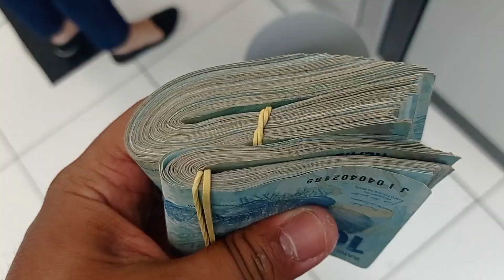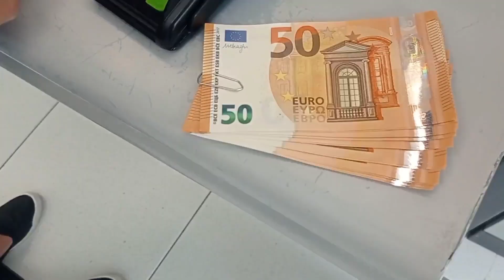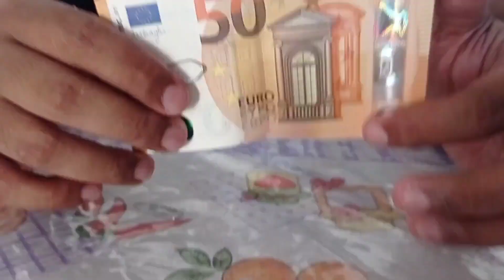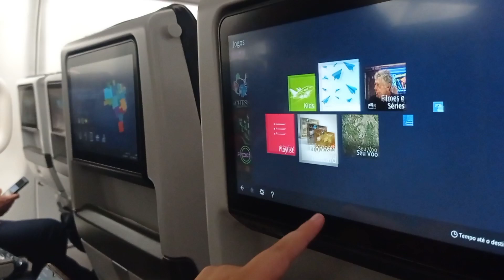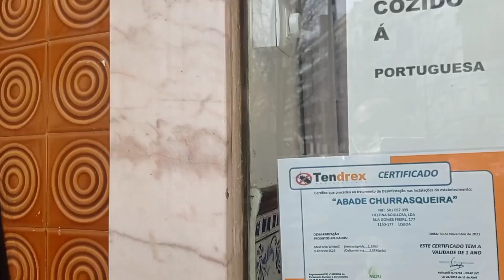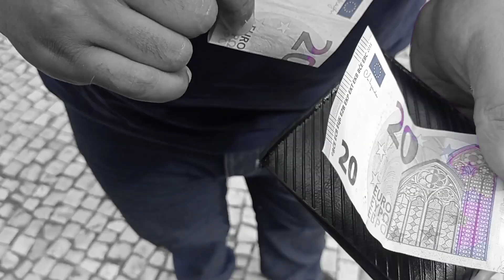✅MUDAMOS PARA PORTUGAL 🇵🇹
Olá bem vindo ao nosso canal, nesse vídeo iremos compartilhar, como foi nosso processo de mudança para Portugal.

venha conosco!